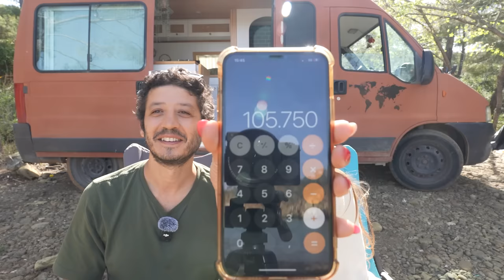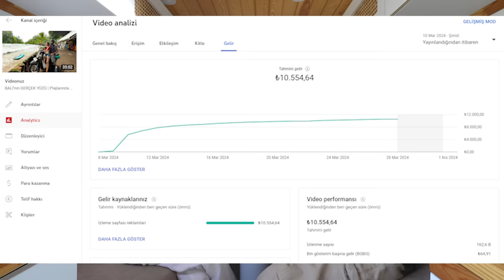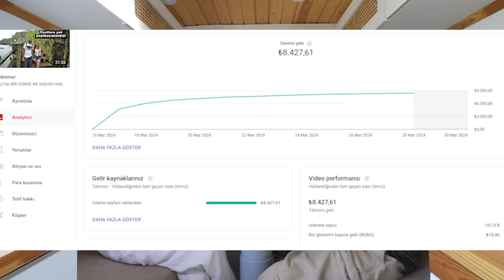BALİ’de 1 AYDA NE KADAR HARCADIK ve NE KADAR KAZANDIK?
Yolcuların dikkatine bu sefer hesap kitapta.Selamlar sevgili yolcular.Bu hafta 1 ay süren yurtdışı tatilimizin toplam maliyetini açıklıyoruz.Endonezya seyahatimizin uzunca bölümünü balide geçirdik ve iğneden ipliğie bütün harcamalarımızı bugün bu videoda sizlerle paylaşmak için not aldık.Uzuca uçak bileti nasıl bulunurdan konaklama deneyimlerimize,yeme içme olanaklarından genel ulaşım giderlerine kadar yolda ne kadar harcıyoruz yolda ne kadar kazanıyoruz herşey bu videoda.1 aylık bu süreçte yayınladığımız 7 youtube videosunda sizler sayesinde toplam ne kadar kazandık tatil harcamalarımızın ne kadarını bu gelirlerle kapattık buyrun izleyin efendim.
reklam yok ama yazmamız gerekebilir.